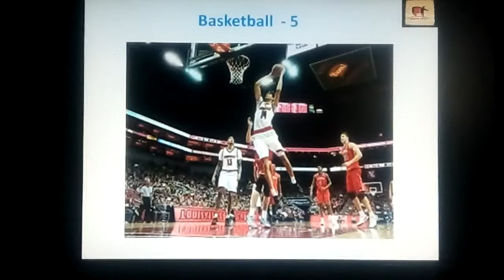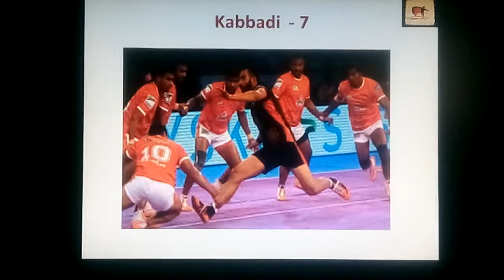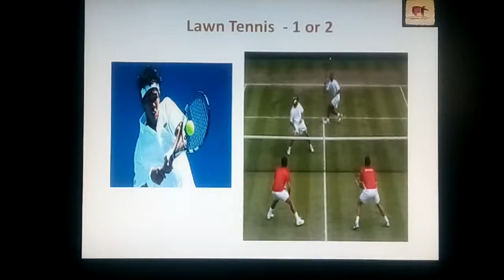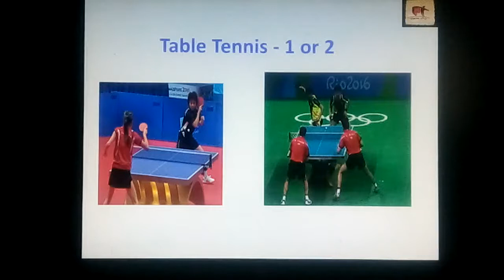Learn about number of players in different Sports|| जानिए खेलों में खिलाड़ि‍यों की संख्‍या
Description about number of player in different sports.